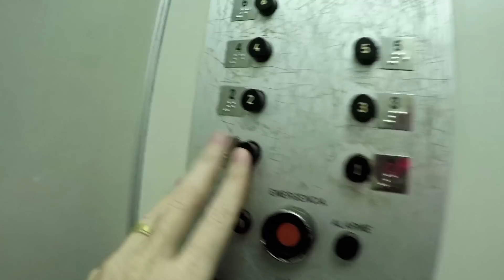UM DOMINGO QUALQUER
O dia que decidi filmar como o Casey Neistat (não foi fácil tornar o cotidiano diferente). As aventuras de um domingo no interior do Paraná em União da Vitória.
A saga do skate
Patinete no lava jato
Maionese espetacular
Rolê pela city

Acompanhe as minhas viagens!

Music
Retreat Jason Farnham
ever felt, suddenly otis mcdonald
the muffinman green orbs